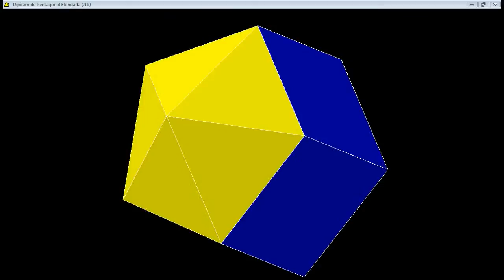poliedro rotacionando 11